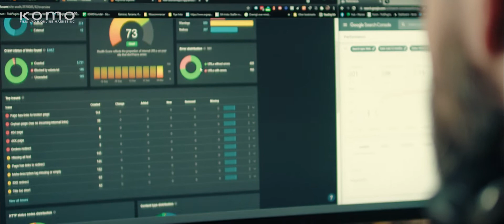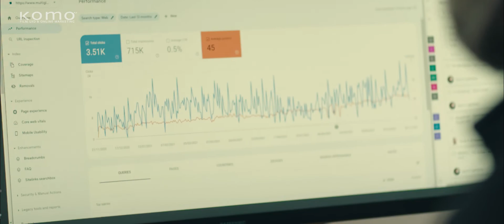Mød Claus fra KOMO - Profilfilm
Mød Claus, den digitale troldmand hos KOMO, der mestrer kunsten bag søgemaskineoptimering (SEO) og online strategier. Med en passion for teknologi og en dyb forståelse af internettets mekanikker, er Claus den usynlige kraft, der sikrer, at vores samarbejdspartneres online tilstedeværelse ikke bare bemærkes, men dominerer.

Claus' arbejde spænder over en bred vifte af opgaver – fra nøje udvalgte søgeord til komplekse online opsætninger. Hans evne til at dekodere den digitale verden og anvende denne viden til at skabe synlighed og vækst for KOMO og vores kunder er intet mindre end imponerende. Hver strategi, hver kampagne, og hvert SEO-træk er tænkt ind i en større helhed, der sikrer maksimal effekt og engagement.

Denne video er ikke kun en introduktion til Claus og hans arbejde; den er en dybdegående udforskning af, hvordan vi hos KOMO anvender digital ekspertise til at forstærke vores kreativitet og innovation. Vi tror på, at en stærk online tilstedeværelse er nøglen til succes, og med Claus ved roret er vi sikre på, at vi kan navigere i den digitale verden med finesse og ekspertise.

Vi inviterer dig til at dykke ned i denne video og opleve, hvordan KOMO integrerer SEO, online strategier, og digital marketing for at skabe unikke, engagerende, og effektfulde online oplevelser. Claus' dedikation og kreative tilgang til digital markedsføring er, hvad der gør KOMO til en stor spiller inden for branchen.

Fra det visuelle til det virtuelle, vi deler vores passion og ekspertise for at inspirere og engagere vores publikum.

Giv et like og del denne video, hvis du værdsætter det hårde arbejde og den kreativitet, der ligger bag vores projekter.
Hvis du har videoprojekter du vil have ført ud i livet i din egen virksomhed, er vi altid klar til at tage dig i hånden og få dem realiseret.

00:00 - 01:22 - Præsentation af Claus, SEO og online strategi